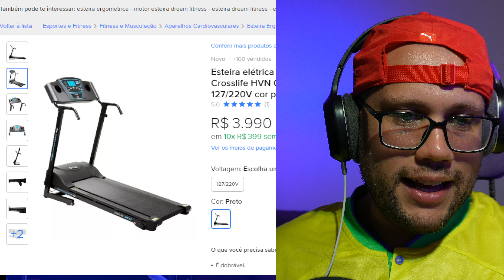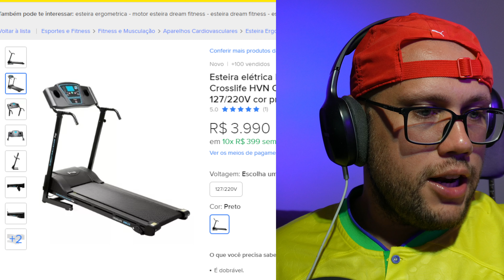Esteira elétrica Dream Fitness Crosslife HVN Crosslife HVN 2 5 127220V cor preto